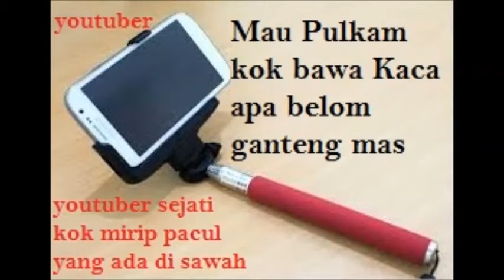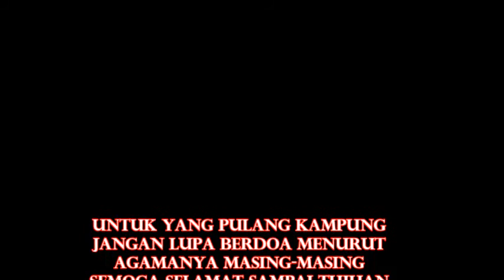Youtuber Sejati Bagaimana Dengan Anda#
APAKAH ANDA TERMASUK ORANG DENGAN CIRI-CIRI TERSEBUT YUKK KITA SIMAK ... video lucu  membuat anda tertawa